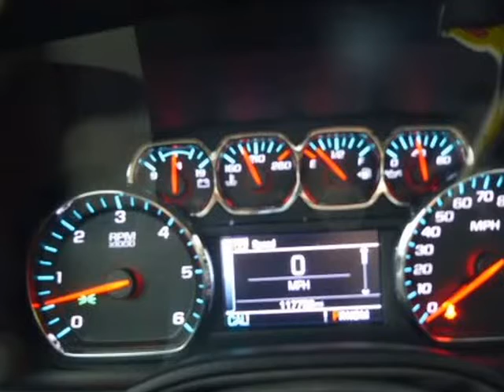2015 Chevrolet Tahoe 4WD 4dr LTZ (Columbus, Ohio)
4880 Sinclair RD
Columbus